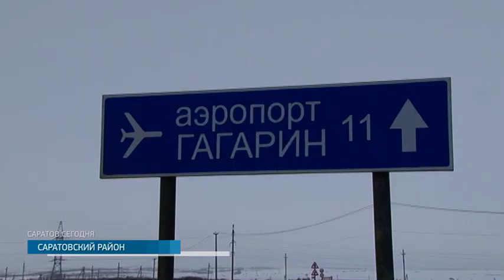Чиновники проверили, как чистят трассы от снега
Боятся штрафов! В Саратовской области продолжают убирать снег. Не только в городах, но и на трассах. Там активно работает спецтехника. Движение, если и перекрывают, то ненадолго. За дорожниками следят чиновники. Ревизор закреплён за каждым районом. Смотрит, чтобы коммунальщики не халтурили. А если это случается, за это наказывают. Как расчищают трассы увидел и Роман Базан.

В Саратовской области продолжают бороться с последствиями снегопада. Осадков выпало немало. Это уже успели заметить не только жители областного центра, но и соседних городов и сёл. Снег валил и в Саратовском районе. Здесь сегодня работает специальная техника. Проконтролировать коммунальщиков приехали и региональные чиновники.

Это, так называемый, северный подход. Дорога, которую расчищают рабочие, ведёт в аэропорт. Чтобы путешественники не опаздывали, а жители соседних населенных пунктов не испытывали трудности, специалисты вывозят снег.
Кстати, в этом году, оба подхода - и северный, и южный, собираются передать на федеральный уровень. Это порядка 26 километров трассы. До конца декабря появится и стационарное освещение на участках дороги рядом с поселками. По словам чиновников, это значительно разгрузит областной бюджет, а значит позволит больше денег выделять на строительство дорог в регионе.